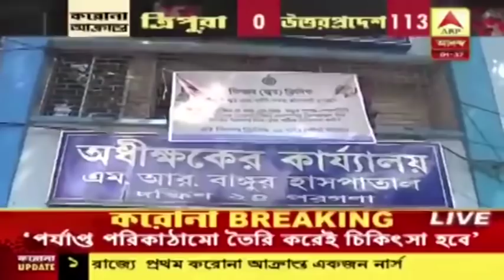পর্যাপ্ত পরিকাঠামো না থাকায় বাঙ্গুর হাসপাতালে জুনিয়র ডাক্তারদের বিক্ষোভ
করোনা আবহে পর্যাপ্ত পরিকাঠামো না থাকার অভিযোগে এমআর বাঙ্গুর হাসপাতালে জুনিয়র চিকিৎসক, নার্স ও সাফাই কর্মীদের একাংশের বিক্ষোভ এবং সেই বিক্ষোভকারীদের দাবি এই হাসপাতালে পর্যাপ্ত পরিকাঠামো ছাড়াই করোনা চিকিৎসা করার কথা ভাবা হচ্ছে। তাঁরা জানাচ্ছেন, তাঁদের কাছে মাস্ক রয়েছে তাঁরা সেটা পুনঃব্যবহার করছেন। স্বাস্থ্য দফতর এবং বিভিন্ন মহল থেকে যেটা বলা হচ্ছে যে এই সময় যখন চিকিৎসক ও স্বাস্থ্য কর্মীদের যে নিবিড়ভাবে কাজ করা দরকার তখন এই ধরনের ক্ষোভ বিক্ষোভ বাঞ্চনীয় নয়।